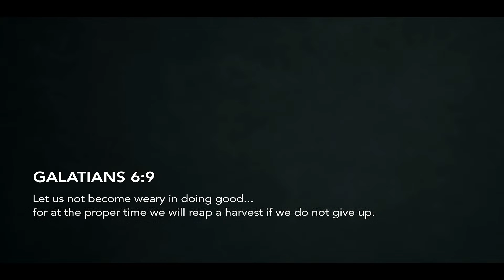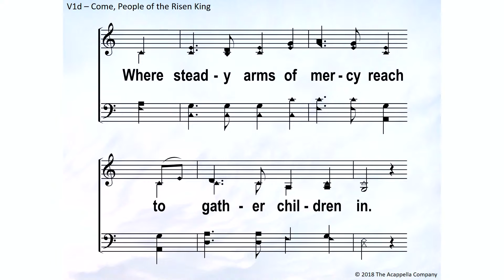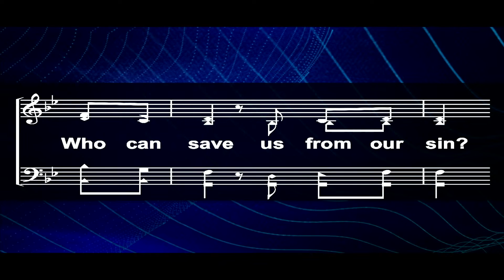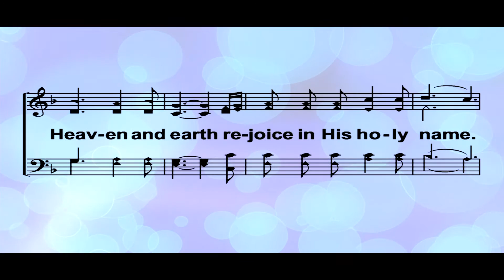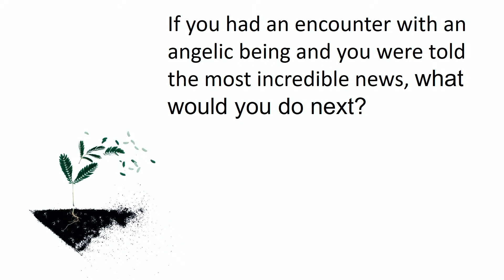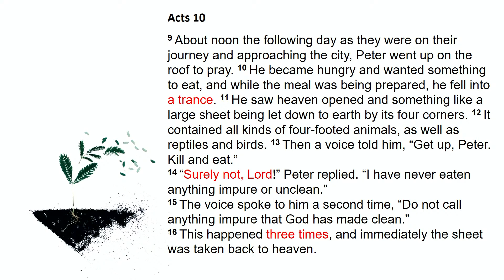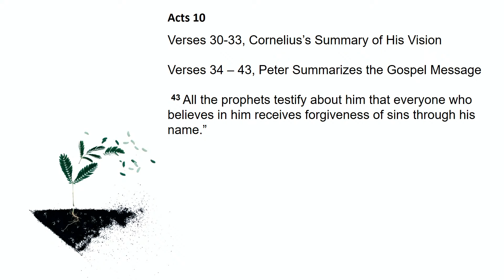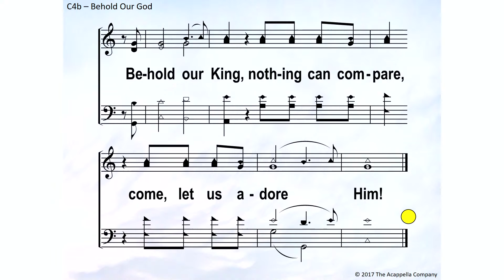August 2nd Sunday Morning Worship Service